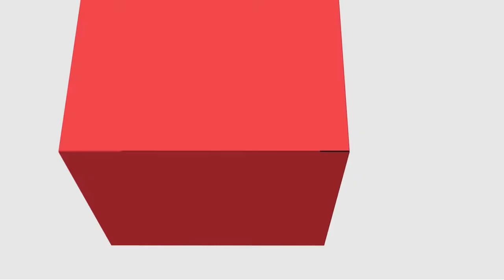[ADMP] - Adaptação ao Contexto do Setor Público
Adaptação ao Contexto do Setor Público de Temas Contemporâneos na Gestão Pública III com a professora Rosmeiri Aparecida Ribeiro Ferras para o curso de Administração Pública - EaD da Universidade Estadual do Centro Oeste do Paraná.